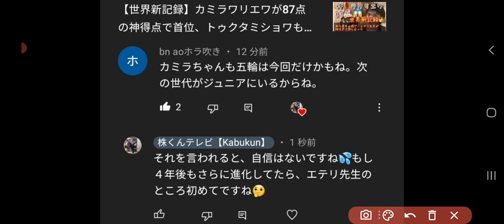この選手も北京五輪だけなのかなあ🤔